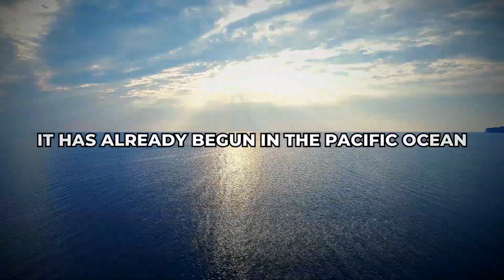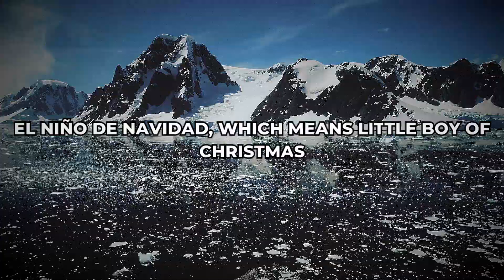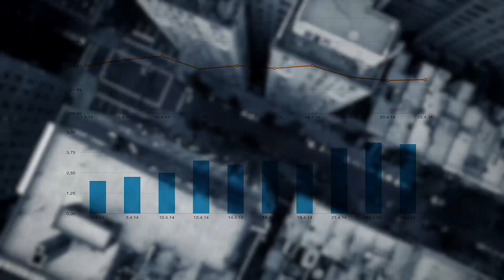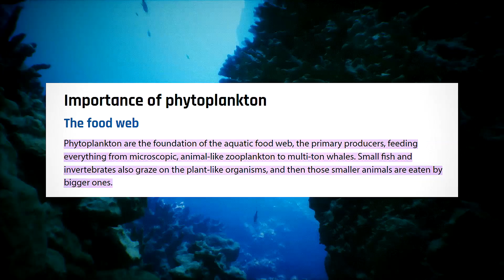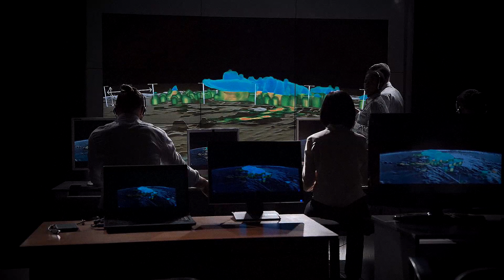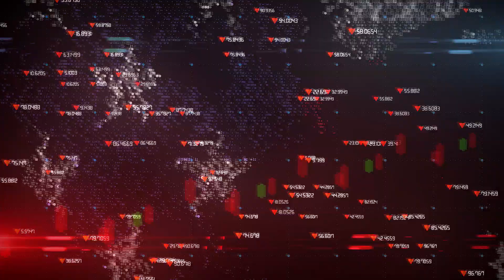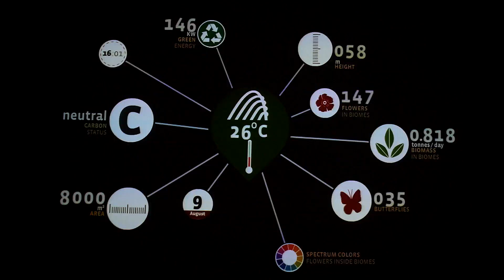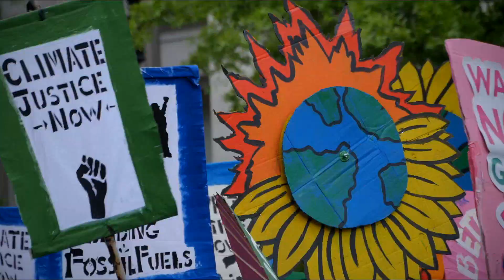This is How El Niño Extreme Weather Will Affect You in 2024!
🌍 Are you ready for what 2024 has in store? In today's crucial episode, we delve into the alarming climate changes unfolding right now due to El Niño, and how they're set to reshape weather patterns globally in 2024.

🌀 El Niño, the notorious climate pattern in the Pacific, is gearing up to transform our world's weather. From storms and floods to droughts, 2024 is predicted to experience some of the most drastic climatic shifts. This phenomenon, characterized by unusually warm ocean water in the eastern Pacific, is not just an oceanic event; it's a global concern.

🌧️ Understand how El Niño is poised to make 2024 potentially the hottest year on record. We're looking at extreme weather conditions across continents: droughts in Australia, intense rainfall in the southern United States, and a weaker monsoon in India. These aren't just predictions; they're imminent realities that demand our attention and preparation.

🔬 Dive into the science behind El Niño and its counterpart, La Niña. Learn about the El Niño-Southern Oscillation cycle, its phases, and how these natural phenomena significantly alter global weather, wildlife, and ecosystems.

🌐 Beyond the natural world, El Niño's impact on the global economy and human life is profound. We're revisiting the lessons from past El Niño events, including the devastating 1997-98 episode, to understand the potential human and economic costs we might face in 2024.

📊 Stay informed and prepared as we explore the scientific predictions and global preparations underway to mitigate the effects of this powerful climatic event. Your awareness and action can make a difference in navigating these challenging times.

👍 If you're interested in understanding and preparing for the upcoming climatic changes, this video is a must-watch. Your engagement helps spread awareness and foster a community ready to face these global challenges.

Remember, knowledge is power, especially when facing the unpredictable forces of nature.

Chapters:
00:00 Intro
00:17 Understanding El Niño
01:40 Science Behind El Niño and La Niña
02:17 ENSO
03:25 Impact on The Weather
04:10 Phytoplankton
05:23 El Niño has Already Begun?
06:20 Super El Niño??
07:01 Global Impact
07:30 Economic And Environmental Implications
08:41 Climate Change
09:16 Conclusion

If you want to read more about El Niño and La Niña you can buy and read one of these books on Amazon:
1. Coupled Atmosphere-Ocean Dynamics: From El Nino to Climate Change
2. The Atmospheric General Circulation
3. A Crisis like No Other: Understanding and Defeating Global Warming

Bonus tip:
Elon Musk biography - by Walter Isaacson